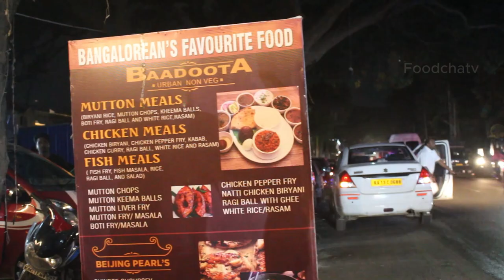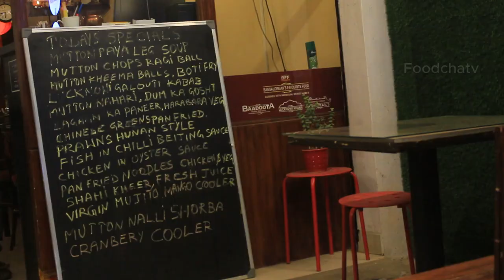Bangaloreian's Favourite Food | Baadoota | Nati Style in Bangalore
"Welcome to our culinary journey through the heart of Bangalore, where we explore the flavors that have captured the hearts of locals and food enthusiasts alike. Today, we're stepping into the iconic Byrati Cross restaurant, known for serving up some of Bangalore's most cherished dishes. Join us as we uncover the secrets behind the city's favorite food and embark on a mouthwatering adventure that's sure to tantalize your taste buds.

293,kothanur hennur main road,Byrathi, near Legacy School, next to SAM Palace, Bengaluru, Karnataka 560077

Be safe and stay safe!